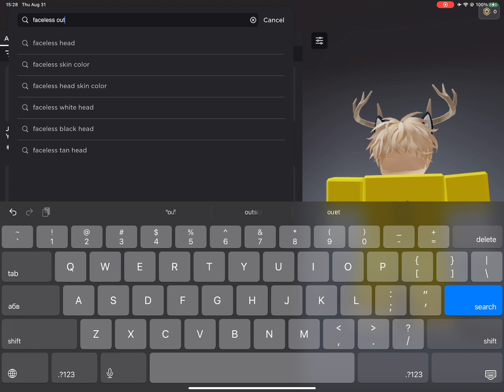How to get free headless